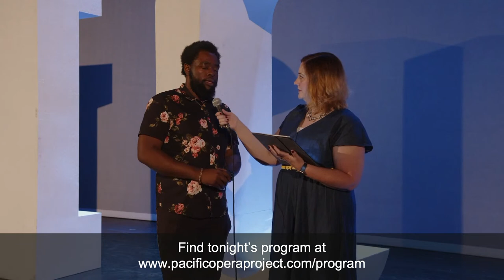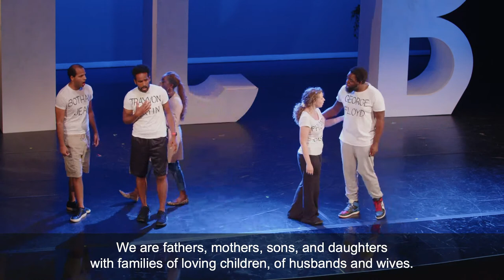I Can't Breathe - 5/15/2022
LIBRETTO BY BRANDON J. GIBSON

CONTENT WARNING: This opera features scenes with sensitive
subject matter including racism, abuse, gun violence, police
brutality, and murder. Many scenes will include loud sounds that
are meant to simulate gunfire. These elements may be upsetting
for some audience members.

SYNOPSIS
I Can’t Breathe tells the story of five individuals whose lives are forever changed by fatal encounters with the police. The opera is inspired by real events and is told in a series of monodramas.

The Athlete, a high school basketball player, is walking down the street while on the phone with his mother, giving her a play by play of the winning basketball game he played that night. He stops by the convenience store he visits regularly to buy some candy and peach iced teas. After leaving
the store, he is stopped and questioned by a police officer. The officer assumes that he has stolen the items he carries and asks to see a receipt.  In trying to reach into his pocket to show the officer his receipt, the officer assumes he is reaching for a gun, and shoots and kills the Athlete.

The Scholar is moving his last box of belongings into his brand new apartment. It was a challenge, and his new neighbor doesn’t seem to be happy about his presence, but he knows how hard he worked for this. He reflects back on his life, being raised by two Black parents who instilled
good grades, hard work, and respect for elders in his upbringing, even at the expense of looking cool and tough to his peers. After dedicating his life to his education, he is finally starting a new job as a chemical engineer. With that came the funds to get his very own apartment. Just as he starts to relax and unpack, police officers forcefully enter his new apartment and shoot and kill him, after receiving a call from one of the building residents who assumed The Scholar was a robber when she saw him carrying boxes in the elevator.

The Mother is a widowed, single mother to two children, including her son named David. She met and married their father young, and soon after he was killed by police during a routine traffic stop. The Mother has big dreams for her son to be successful and respected, however, at the end of her story, she receives a phone call that David has also been killed by police at a routine traffic stop.

The Thug is a gay man in his early 30’s. As a child, his mother was an addict who struggled with depression after his parent’s divorce. His traumatic household saw severe drug and alcohol abuse, theft, and violence, and after spending some time in juvenile prison, they lost touch. Today The Thug is happy, living with his partner of many years. To make a living, he sells items, snacks, and jewelry outside a flower shop. When two police officers approach him and ask if he has a business license and permit, the interaction escalates, and the officers knock down The Thug’s shop items and throw him to the ground. One officer puts his knee on the back of The Thug’s neck, trying to arrest him. He suffocates and dies.

The Lover reflects on an incident where her boyfriend was killed by a police officer in front of her and her child. She laments about how she, a white woman, must explain to her daughter why this senseless act of racism occurred. She knows that this incident would have never happened to her, being a white woman. She looks at the engagement ring that was retrieved from her boyfriend’s body, knowing now that he was planning to propose to her on this trip. She knows the anxiety and trauma she and her daughter will forever carry and wonders, “is it worse to be the killer, the killed, or me?”

The five characters come together in a final scene and ask the question...

JAYME ALILAW |The Mother
ORSON VAN GAY |The Athlete
MICHAEL WASHINGTON | The Thug
GEOFFREY PETERSON | The Scholar
AUDREY YODER | The Lover

VIOLIN | Mishkar Nunez, Xenia Deviatkina-Loh
VIOLA | Sharon Ray
CELLO | Benton Preciado
FLUTE | Eve Banuelos
CLARINET | Virginia Figueiredo, Ken Fisher
OBOE | Phil Popham
BASSOON | Summer Arano

JOSH SHAW | Co-Director
SIERRA HAMMOND | Co-Director
JOSH FOY | Music Director
LISA TATUM | Costume Designer
CAMILLE JASENSKY | Production Manager
MAGDA TRAVIS| Stage Manager
BO TINDELL | Lighting Designer
ISABELLA WYLDER-GARCIA | Supertitles Operator

Livestream by the POPeracast Team
Jennifer Miller Hammel | Host
David Hobbs | Audio Engineer and Director
Robert Webb | Producer
Matthew Ian Welch, Phil Pritchard, and Tammy Mora | Camera Operators